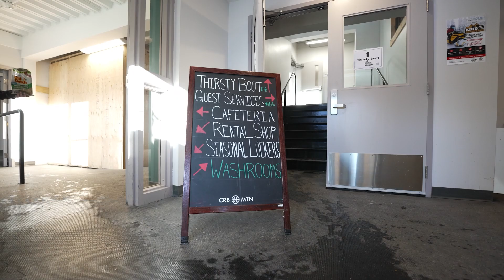STOKED Summer Series - Episode 1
First up on our Stoked Summer Series, we’re talking about our new lodge expansion and lift improvements!

We’re working hard during the off season to make improvements to lodge function and flow, and lift operations as we head into the 2023/24 season. Check out Episode 1 to see what we’re up to!

🎥 Glass Treasures Studio